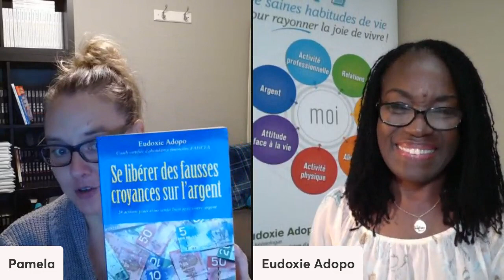Pamela rencontre... Eudoxie Adopo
- DESCRIPTION -

- À PROPOS -

- VIDÉO -

- LIENS -

Chance by Kai Engel, Track Info, Instrumental
Radio-Safe
Bit Rate